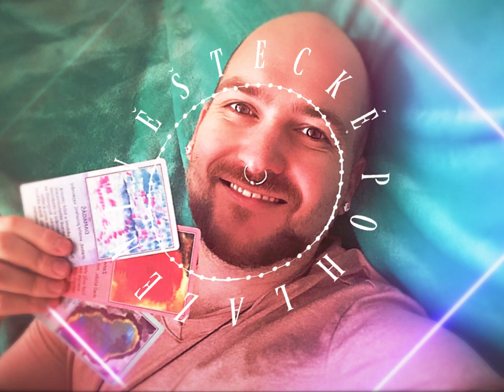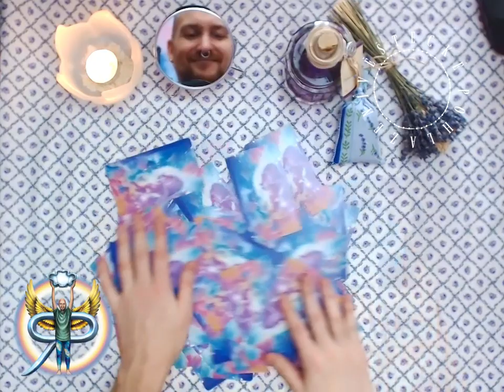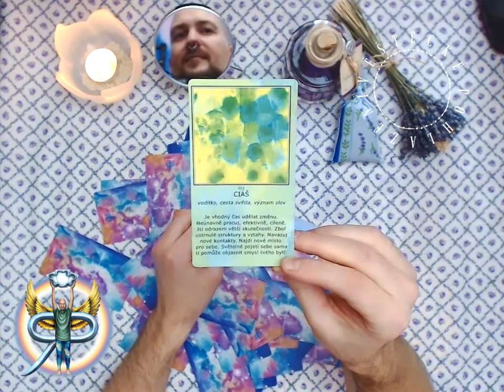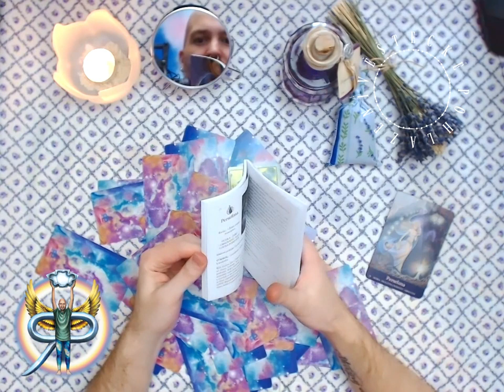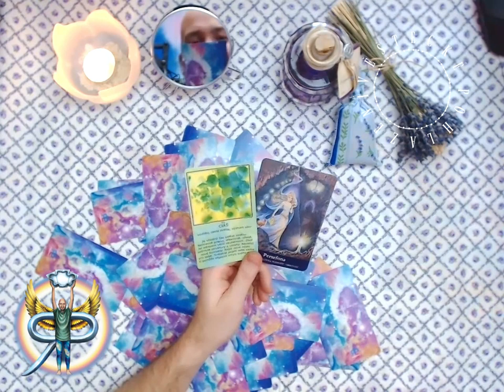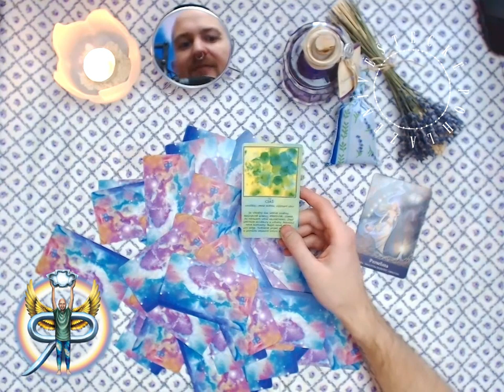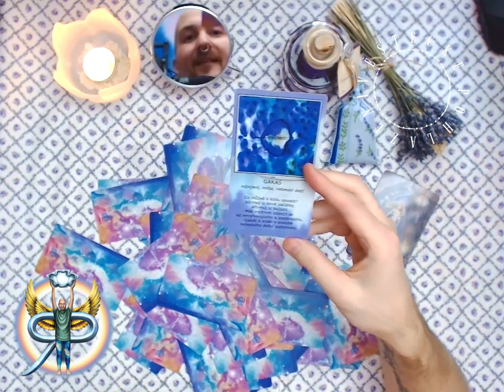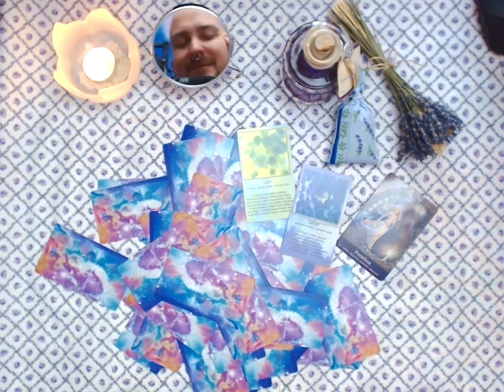Věštecké pohlazení #3.5 - co vypověděli Andělé hvězdného Avalonu (NADČASOVÝ VÝKLAD)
Karty: Andělé hvězdného Avalonu
Intro: By the light of  the silvery moon by E's Jammy Jams
Theme: Keith by Huma-Huma